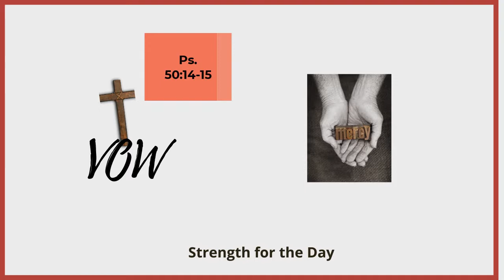God Answers Prayer 1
Is it possible to make vows to God and falter along the way?  God is merciful who will continue to show mercy because he loves us.